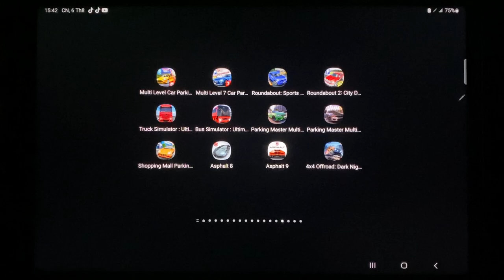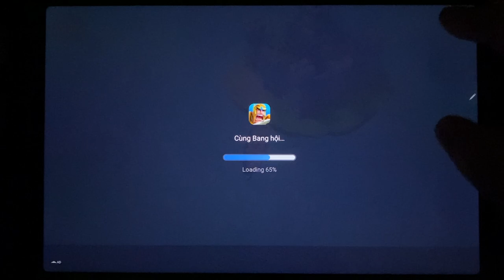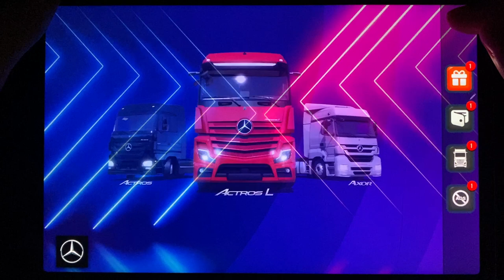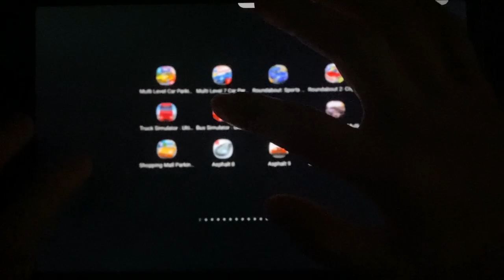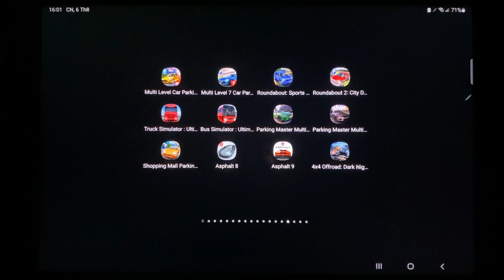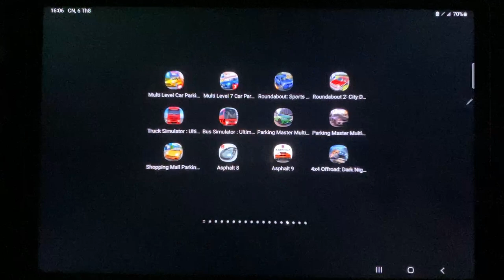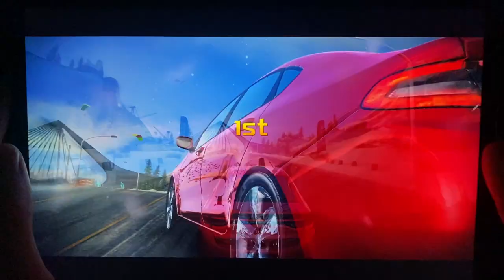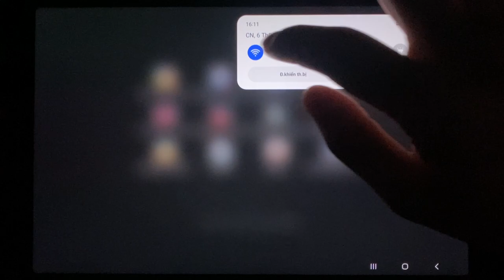Multi Level 6 Car Parking,Roundabout 2, Bus Simulator: Ultimate,Truck Simulator: Ultimate,Asphalt 8